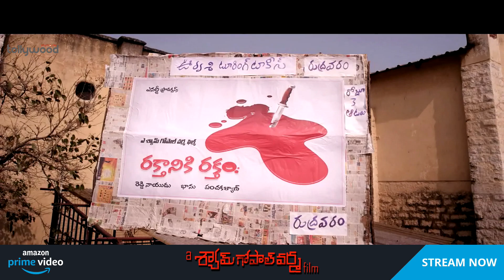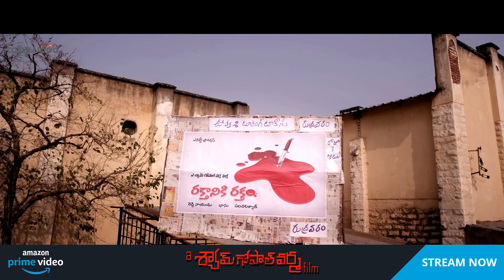నాగిరెడ్డి తుపాకి తీ | A Shyam Gopal Varma Full Movie on Amazon Prime | Silly Monks Tollywood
A Shyam Gopal Varma Film (Telugu: ) is a satirical crime thriller directed by debutante C.S.Reddy alias Rakesh Srinivas and based on famous Indian film director Ram Gopal Varma. Shafi plays the main character. Mantra Anand composed the music, while Rahul Shrivatsav filmed the cinematography and Karthika Srinivas editing the film.

Shyam Gopal Varma, a popular film director, gets kidnapped and held captive in an abandoned house deep in the woods. He whiles away his time by trying to figure out who is responsible for his current predicament.

Staring: Shafi, Zoya Khan, Jaya Prakash Reddy, Prudhvi Raj, Jeeva
Producers:  CS Reddy & Rekha Reddy
Director: CS Reddy.